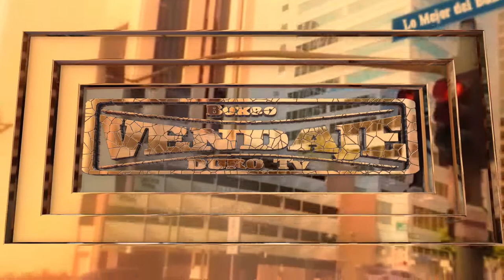Kevin Zaballa vs Damian Gonzalez. Campeonatos de Cantabria. Elite 63 Kg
Kevin Zaballa vs Damian Gonzalez  Elite 63 Kg
 4º de final Campeonatos de Cantabria 2021, a puerta cerrada sin publico por medidas sanitarias.
Sabado 08/05/2021